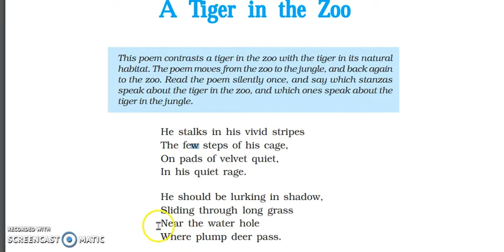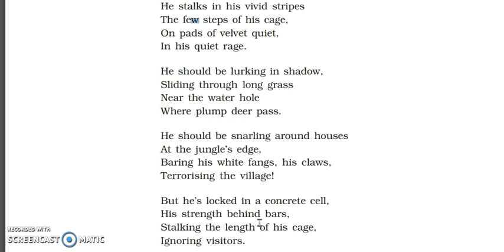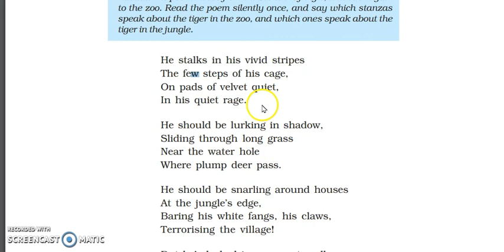10th class poem -A Tiger In The Zoo - line to line analysis